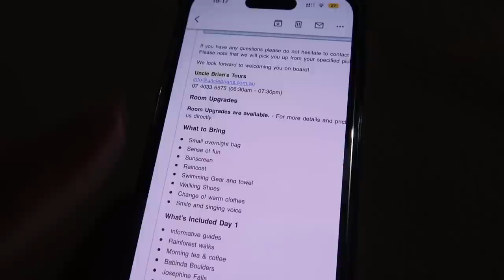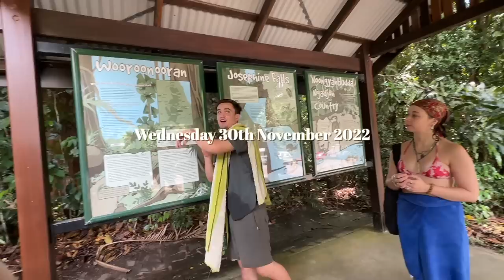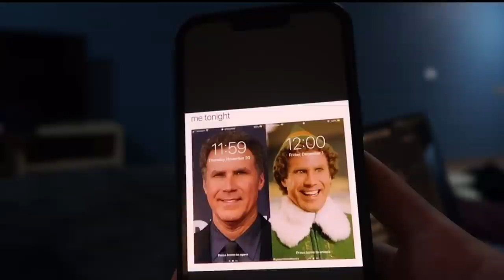STAYING OVERNIGHT IN THE WORLDS OLDEST RAINFOREST! 🌴 Cairns, Australia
STAYING OVERNIGHT IN THE WORLDS OLDEST RAINFOREST! 🌴
Check out Welcome To Travel who organised this trip for us GET $50 OFF WITH THE CODE 'MOLLY50'
Beauty Spectrum
M&C Saatchi Social
36 Golden Square
London
W1F 9EE

Molly xoxo